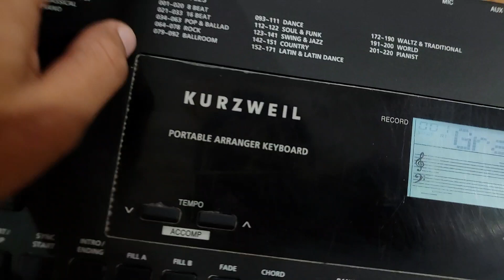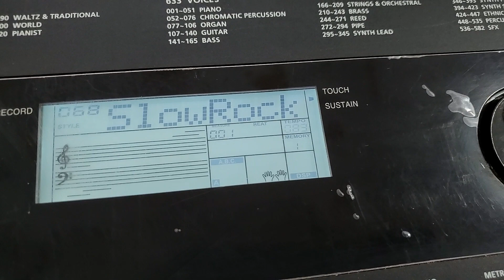របៀបប្រើ KP100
Doctor_Organមានលក់អក័គ្រប់សេរី ទំនាក់ទំនងលេខទូរសព្ទ
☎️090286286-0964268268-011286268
Doctor organ
Street 10B, Phnom Penh
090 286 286